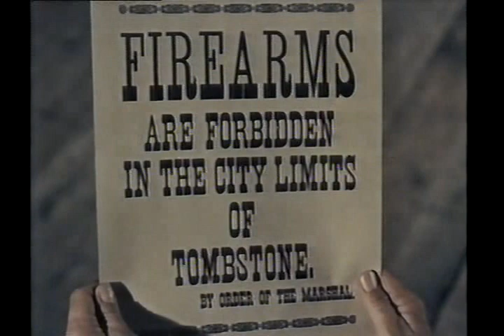Sem Lei e Sem Alma Dublagem Telecine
GRANDE CLÁSSICO, UM DOS MELHORES DA DUPLA BURT E KIRK, DUBLAGEM TOP DA TELECINE